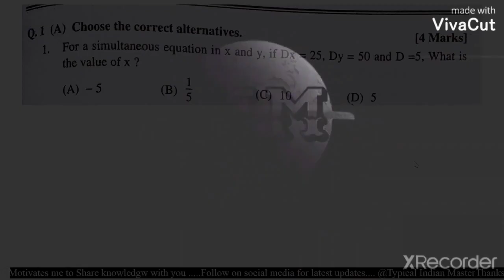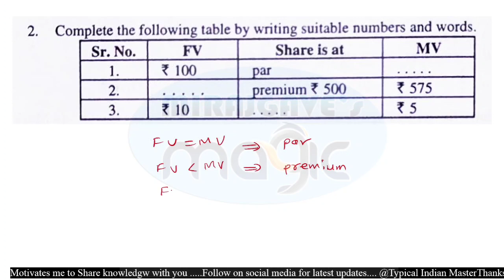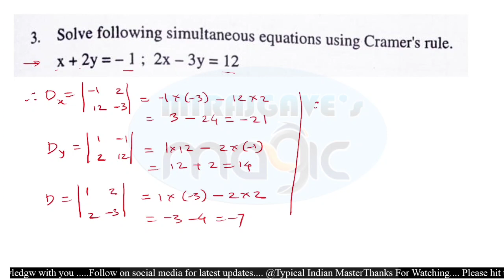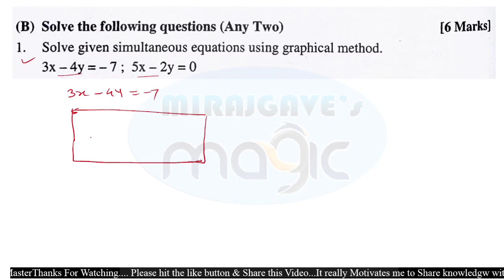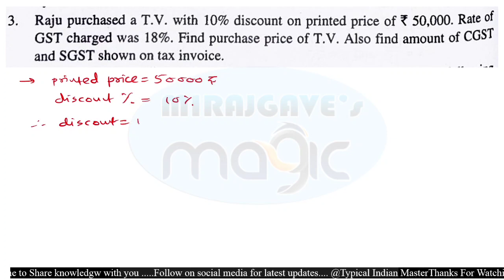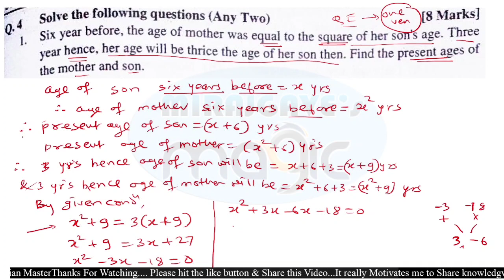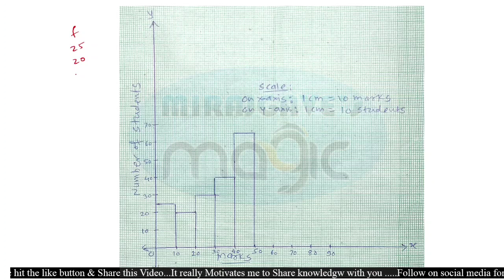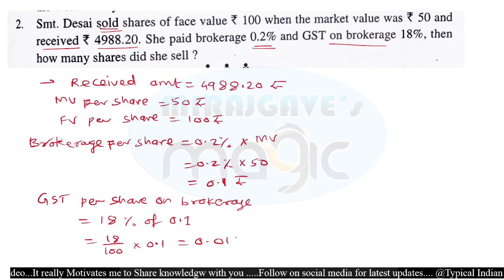Class 10 Board Exam 2024 | Math-1 Practice Paper | Maharashtra Board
🛑Videos on math -1🛑
🎯MCQ on linear equations in two variables